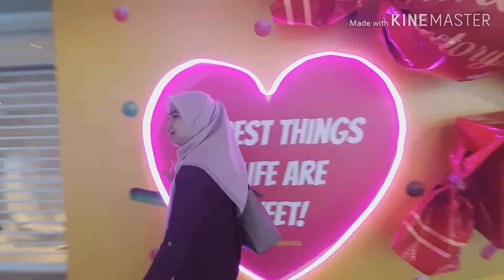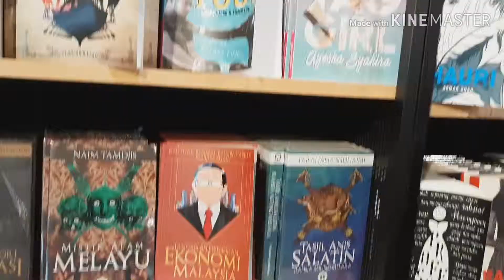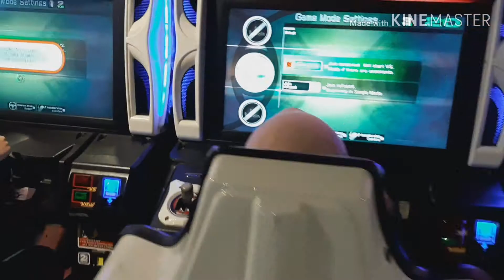Vlog 1 : Hangout KL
If you like this video please give a like👍👍 and comment to this video!!